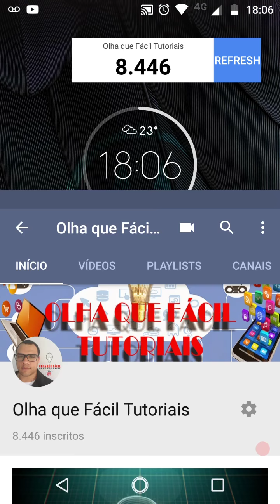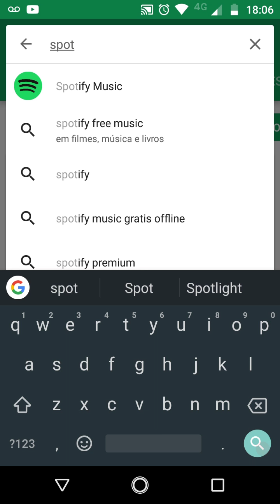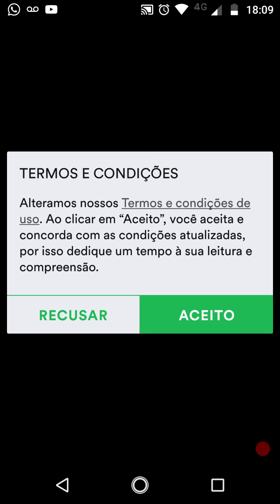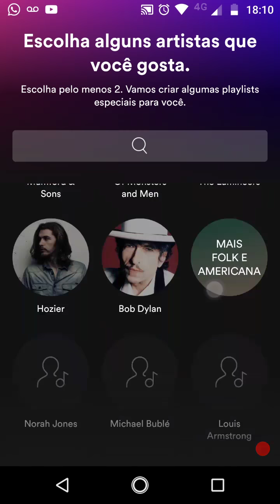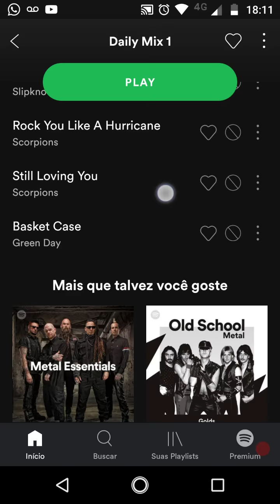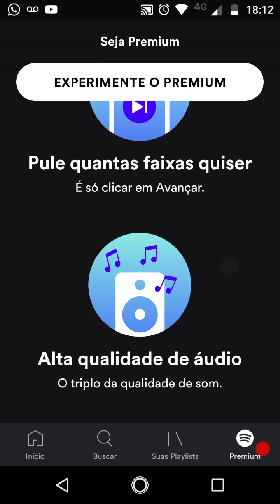Spotify Music Free - Pra quem Gosta de Música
OfficePRO XboxGamePass XboxBrasil Baixe o app que é a sensação do momento em termos de ouvir músicas selecionadas e de vários estilos
Curta o seu som no app e crie sua lista com as melhores músicas
Se inscrevam
Curtam

Obrigado • Minha loja na Amazon Se este vídeo te ajudar, a resolver um problema ou até mesmo economizar me pague um café ☕,